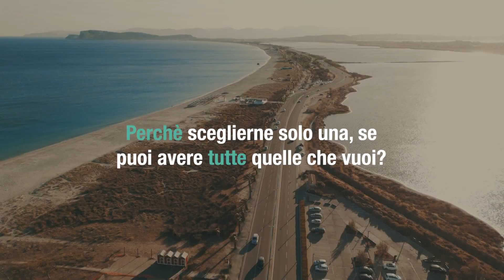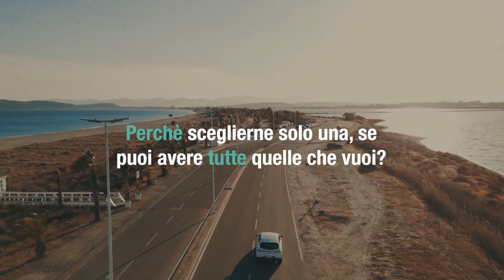LA FILOSOFIA DELL'EMPOLI del 29 dicembre 2023